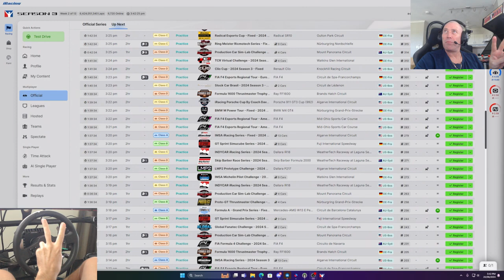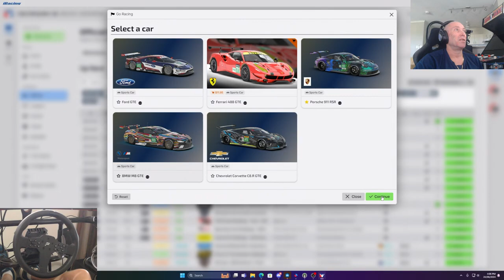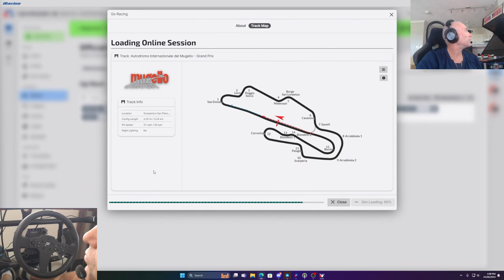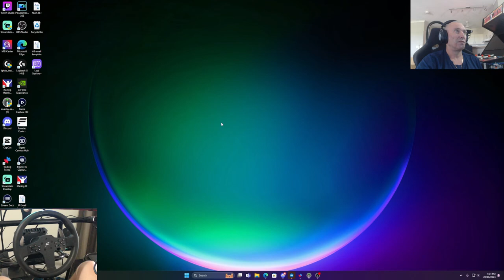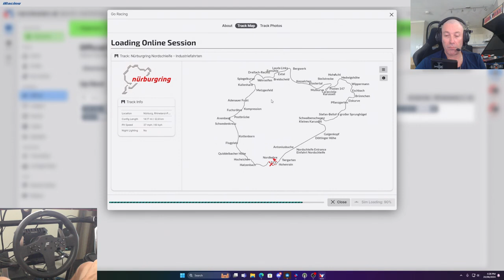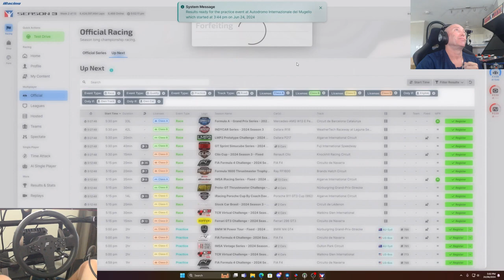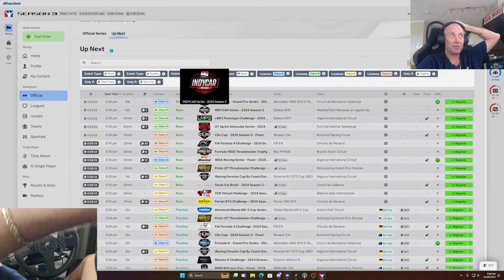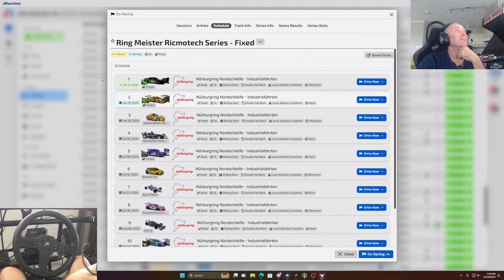Will This Virtual Race End in Glory or Disaster?